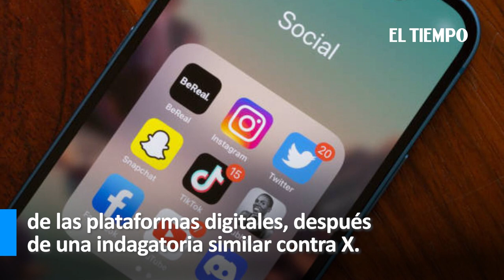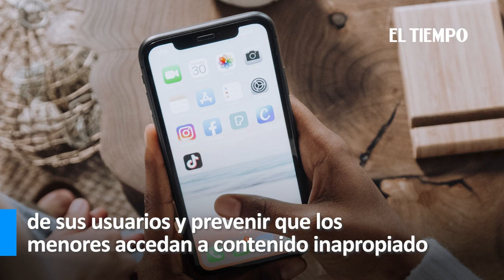Unión Europea abre investigación contra TikTok para analizar protección a menores | El Tiempo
La Comisión Europea abrió este lunes una investigación formal contra TikTok para analizar si está protegiendo suficientemente a los menores y ver si está cumpliendo con los nuevos requisitos de transparencia sobre la moderación de contenidos que Bruselas exige a las plataformas digitales.